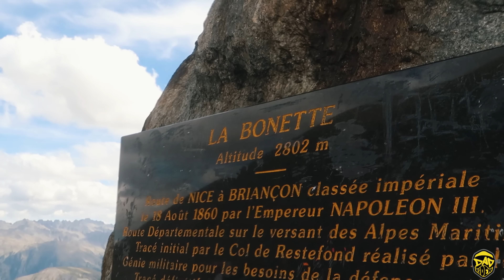🇮🇹 DESCUBRIMOS una PISTA SECRETA para LLEGAR a ITALIA ▶️ALPES OFFROAD 2022 #03◀️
Por fin puedo decir que he llegado al Col de la Bonette y por fin puedo decir que he circulado con mi moto en ITALIA. Hoy toca descubir un track secreto que poca gente conoce y que nos llevará a ITALIA

MI EQUIPO GRABACIÓN
*CÁMARAS ACCIÓN*
- GoPro Hero 10
- Soporte casco GoPro
- Cargador GoPro
- GoPro Hero 9
- GoPro Hero 7
- Drift Ghost 4k
- Insta360 ONE X2
- Insta360 ONE RS
*CÁMARAS VLOGGEAR*
- Canon G7x Mark III
- DJI Osmo Pocket 2
- Sony A7iii
- Objetivo Sigma 24-70 f2.8
*DRON*
- Mavic Mini 2
- Mavic 3 Fly More Combo
- Del caso Micrófono Fonestar
*TRIPODES*
* SISTEMA DE LUBRICACIÓN*
Scottoiler V System

- Schuberth E1
- Chaqueta moto KLIM BADLANDS
- Pantalón moto KLIM BADLANDS
- Guantes moto BMW